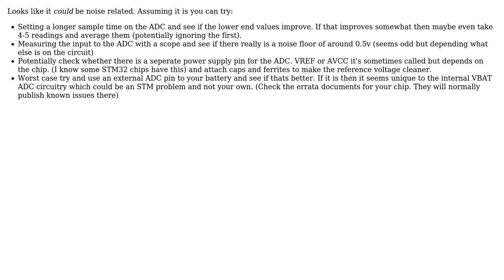Electronics: STM32 VBAT ADC voltage measurement incorrect at low voltages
With thanks & praise to God, and with thanks to the many people who have made this project possible! | Content (except music & images) licensed under CC BY-SA | Music | Images & others | With thanks to user Timmy Hadwen user Fr4nky and the Stack Exchange Network Trademarks are property of their respective owners. You are responsible for your own actions.